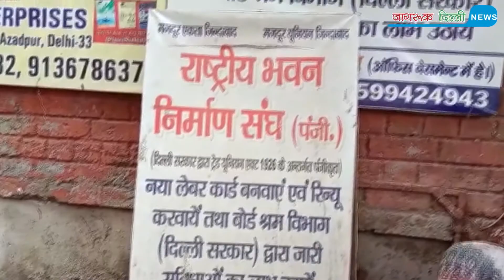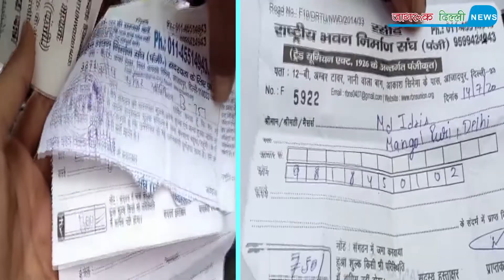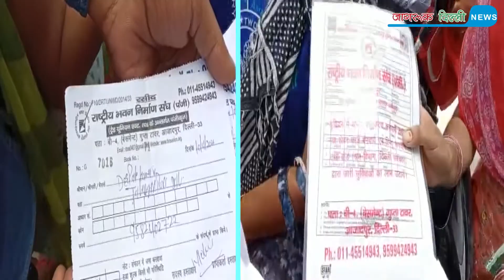राष्ट्रीय भवन निर्माण संघ के नाम से मजदूर यूनियन पर लोगों के द्वारा भारी घोटाले का लगाया आरोप